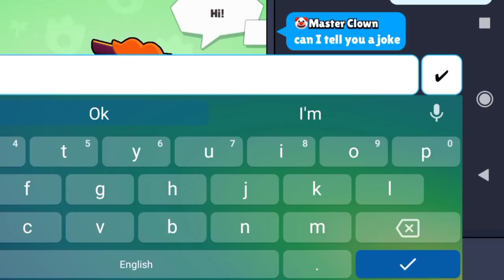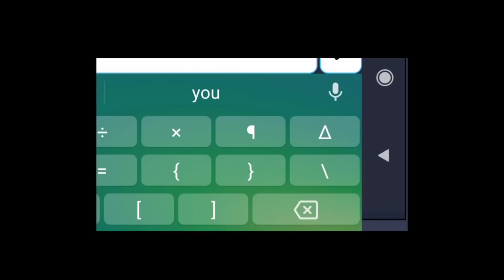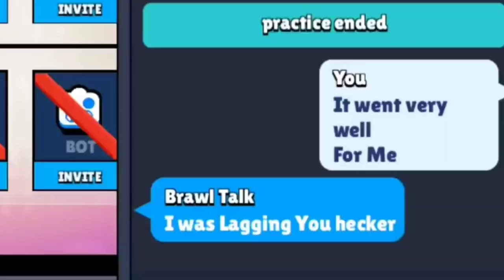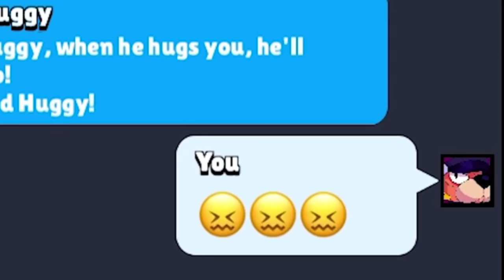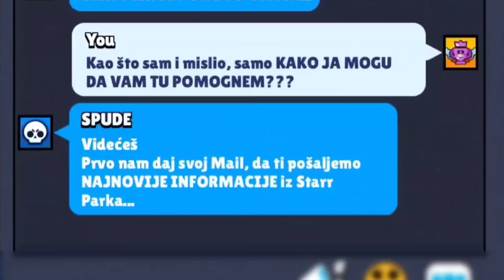Pazite se OVIH PORUKA u Brawl Starsu, ili... 😨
Pazite se OVIH PORUKA u Brawl Starsu, ili... 😨 | KRILE

Brawl Stars se UPORNO NASTAVLJA NA KANALU KRILE! I u ovom videu sam Vam pokazao NEŠTO PREZANIMLJIVO tj. BUUUKVALNOO SAM VAM POKAZAO KOJIH SVE TO PORUKA MORATE DA SE PAZITE u Brawl Starsu, ili... Možete gledati i: Ovo će SE DESITI ZA USKRS u Brawl Starsu! 😲 (hihi 💪). OBAVEEZNO ODGLEDAJTE VIDEO DO KRAJA, TAMO JEE NAJZANIMLJIVIJE!

Nije kao Brawl Vesti, ili Top 5 Stvari / Misterija u Brawl Starsu, ili bilo koji dru‌gi Brawl Stars video. Nije ni Teorija za Brawl Stars Update / Novu Sezonu - Brawlera, već se PAZITE OVIH PORUKA u Brawl Starsu, ili... 😬

⭐SOCIAL:⭐

Hvala SVIMA KOJI SU POSTALI MEMBERI  👇
• brle kiki